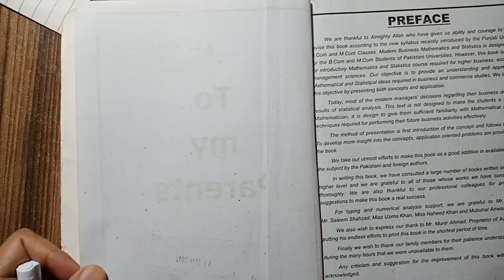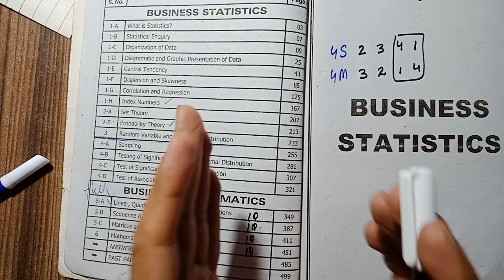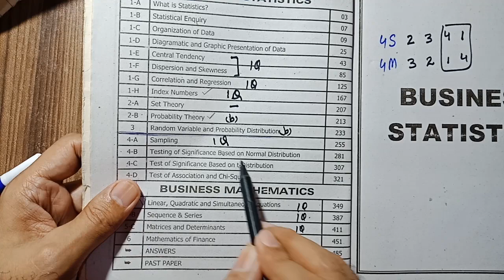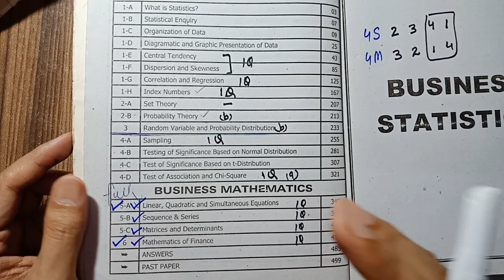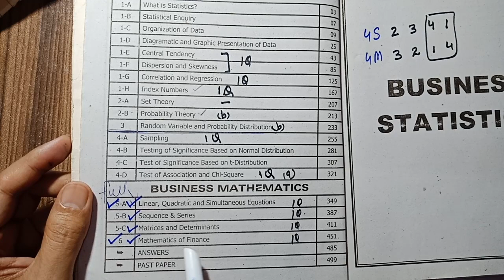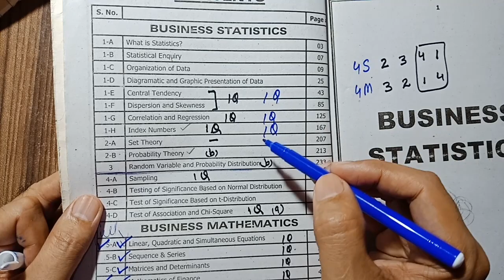Guess Business math & stat bcom1 associate degree of commerce pu exams2021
Links of important video lectures for b.com part 1 students:
Guess principles of economics b.com part 1 for annual examinations Punjab university Guess 2021 associate degree of commerce part1 PU for annual exams

guess b.com1 All subjects PU exams2021. Guess money banking and finance. Guess introduction to business. Guess principles of economics. Guess computer

BRS bank reconciliation statement, concepts, solution of problems & questions from past papers of Punjab University all Punjab boards & federal board

Principles of accounting concepts, solution of problems & questions from past papers of Punjab University, all Punjab boards & federal board

Business Mathematics solved problems & solution of important questions according to guess for annual examinations i.com part1, i.com part 2, b.com 1

Non Trading Concerns or non profit making organizations in financial accounting for I.Com., B.Com, Class11, Class12, Class13 lectures in Urdu/Hindi

Solution of Business Statistics problems & Important Questions according to past papers of i.com part 2, b.com part1, intermediate Class11, Class 12

Solution of index number in Statistics Important Questions according to past papers of i.com part 2, b.com part 1, intermediate class 11urdu/hindi

central tendency, measure of location in statistics, solution of questions and problems in urdu/hindi for i.com and b.com intermediate class11,class12

Compound Interest in mathematics of finance in business mathematics for class I.Com. & B.Com, intermediate class11, class12

Simple Interest in mathematics of finance in business mathematics for class I.Com. & B.Com , intermediate class 11, class12

depreciation solutions of problems & questions according to past papers of i.com and b.com, intermediate class11 and class12

Solution of Single Entry System. Accounts from incomplete record, Principles of accounting I.Com II and B.Com I, intermediate class11, class 12

Guess business math and stat Annual examination 2021
B. Com part one guess business math and stat annual examination 2021
ADP in commerce annual examination 2021
Confirm guess business math and stat annual examination 2021
100% guess business math and stat 2021 Punjab university
Confirm questions of business math and stat for ADP annual examination 2021

Guess business math and stat ADP Commerce 2021
Guess business math and stat BCom1 Panjab University 2021
guess BCom1 Punjab university business math and stat Annual examination 2021
guess business math and stat bcom1 Punjab university exams2021
guess business math and stat b.com1 annual examinations 2021
business math and stat bcom1 guess2021 Punjab university
guess business math and stat Associate Degree of Commerce bcom1 Exams2021
guess business math and stat bcom1 annual exams2021
guess Associate Degree of Commerce1 business math and stat exams2021
guess papers bcom1 Punjab university exams2021
guess papers bcom1 Punjab university annual examinations 2021